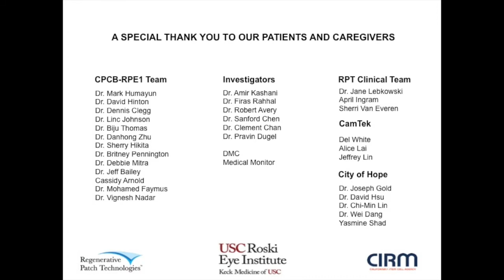FIRST STEP 2018 FINAL Version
First stem cell-based retinal implant patient.